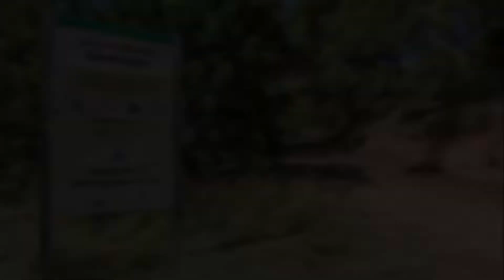Casa en venta en Viladecans AIV0326